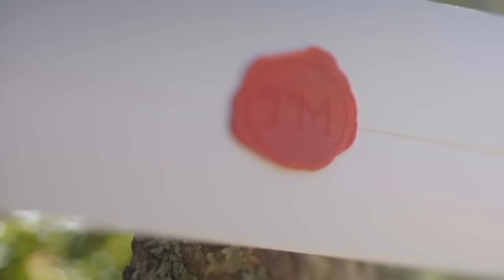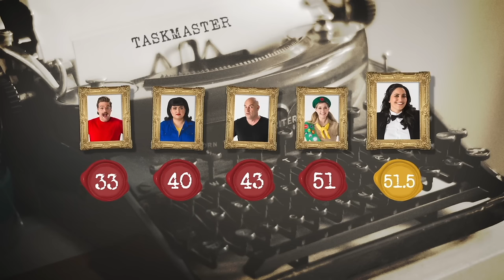Taskmaster NZ Series 1, Episode 3 - 'D.A.P.' | Full Episode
Episode 3 sees our Taskmaster play charades, Angella Dravid makes Paul Williams very uncomfortable, and it’s the first team task of the series.